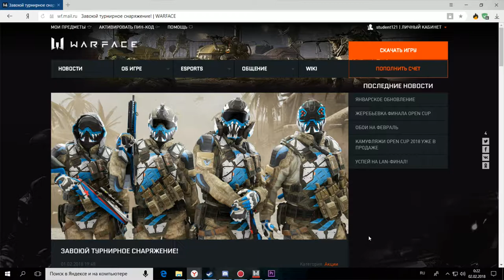Warface Open Cup: Season XII | ПОЛУЧИ СНАРЯЖЕНИЕ БЕСПЛАТНО!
Уже на выходных стартует Warface Open Cup: Season XII и вместе с ним акция ЗАВОЮЙ ТУРНИРНОЕ СНАРЯЖЕНИЕ!
Успей получить легендарное снаряжение!